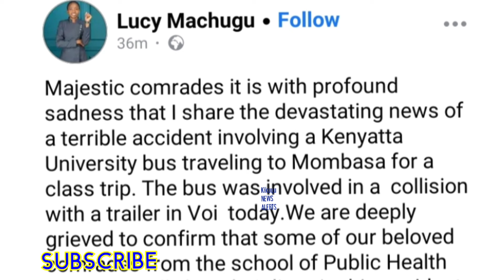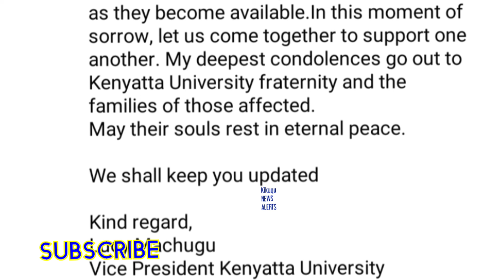A TRIP OF D£ATH💔ARUTWO KÎHÎRI OF KENYATTA UNIVERSITY KÛHURÛKA😭SO PAINFUL